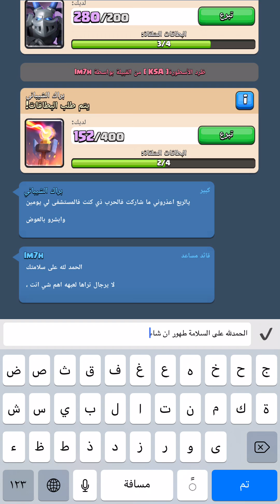كلاش رويال // مباراة Elpop//قبل 3أيام /3/4/2018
LXBA5738